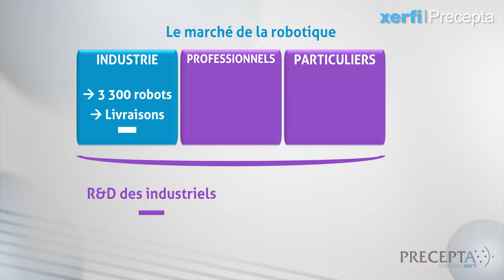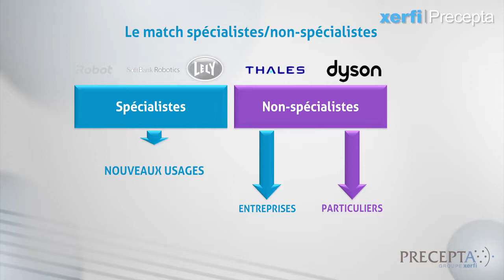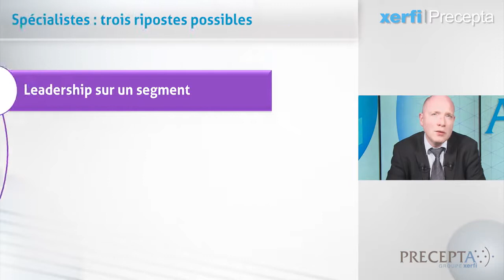Les marchés de la robotique en France [Damien Festor]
Le marché français de la robotique est avant tout une affaire de non-spécialistes. Et ce marché se porte plutôt bien selon l’étude Precepta. Près de 3 300 robots multifonctions ont été vendus dans l’industrie en 2016, soit une hausse de plus de 8% par rapport à 2015. Ce qui place la France au pied du podium européen. En revanche, le volume des livraisons de robots industriels devrait se réduire à court terme selon l’étude Precepta avec la fin du dispositif de « suramortissement Macron ». Les professionnels et les particuliers s’intéressent également de près aux robots. Le problème c’est que les acteurs historiques de la robotique peinent à répondre à cet engouement et à passer à la vitesse supérieure. En effet, les efforts de R&D ne permettront pas de commercialiser des robots intelligents avant 2020, y compris pour des usages professionnels. Quant aux robots domestiques, ils s’apparent parfois à de véritables gadgets... En réalité, la majorité des robots présentés comme nouveaux et révolutionnaires ne sont qu’une extension d’un marché existant. [...]